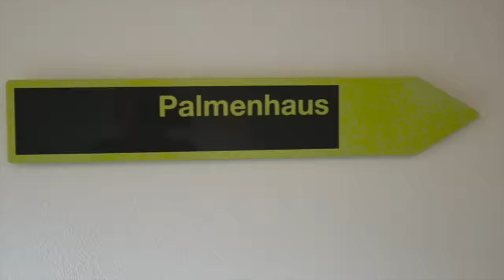Making-of Shooting "Kenzo x H&M" (1/2)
Projektleitung: Jürg Sturzenegger: Studio Sturzenegger, Zoe Tempest: Fotografin und Dozentin
Styling: Kim Dang
Haare: Lena Fleischer, Style Council
Make-up: Zakiya-Jordan Singleton, Style Council

Fotografen: Solange Fernandes, Pascal da Rold, Michele Di Fede, Marco Rosasco, Ernst A. Kehrli, Seraina Oppliger, Daniela Burkart, Christine Strub, Melanie Feuerer, David Niederhauser, Simona Langenegger, Irina Boog, Stefanie Wagner, Lou Stucki)

Model: Celine L. Scout, Patricia P. Scout, Mouha K. Scout, Nikola K. Scout, Julia T. Scout, Labinot Z. Scout.